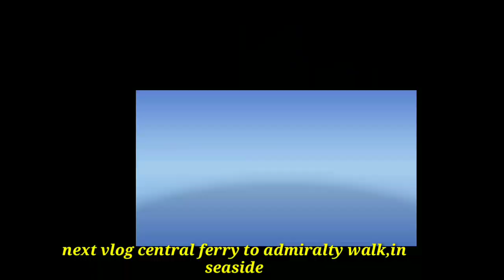Seaside HK adventure Kennedy town to Shun Tak |Boholana Rhine| Obet Masing| Norma Aquino